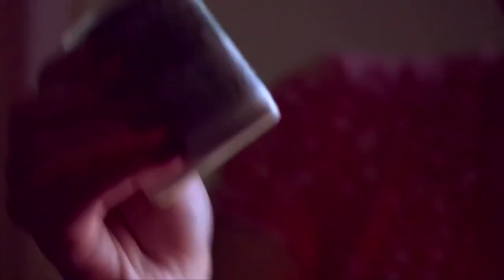هتموت ضحك مع عبدالجليل وهو رايح يشقط واحدة قدام امها 🤣 دي متسواش 100 دولار 😅